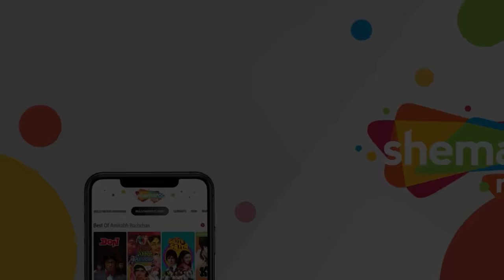Mithun Chakraborty और Gulshan Grover के बिच जबरदस्त लड़ाई | Pyar Ke Naam Qurban (1990) (HD) - Part 3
Movie Name - Pyar Ke Naam Qurban (1990)
 Star Cast- Mithun Chakraborty, Dimple Kapadia, Mandakini, Danny Denzongpa, Gulshan Grover, Raza Murad, Paintal
 Producer- Babbar Subhash
 Cinematographer-
 Music Director- Bappi Lahiri
 Lyricist- Anjaan
 Story- Jehan Nayyar
 Screenplay- Babbar Subhash
 Dialogues- Rahi Masoom Raza
 Editor- Mangesh Chavan

A motor mechanic Billo Chaudhary creates waves in the local community when he dares to play Holi with the arrogant and wealthy Rajkumari Devika Singh. When she has him beaten and imprisoned by the police, Devika gets kidnapped by Billo, as an act of retribution for having him arrested. His decision to avenge this humiliation by abducting her invites the wrath of her brother Yeshwant, a sex offender, who is considered to be a threat to local women. Yeshwant plots to get Billo killed. Will Billo be able to save himself?